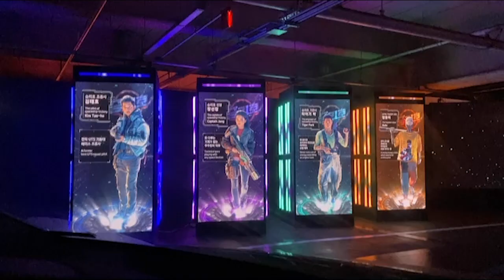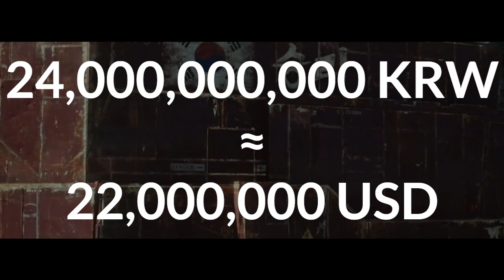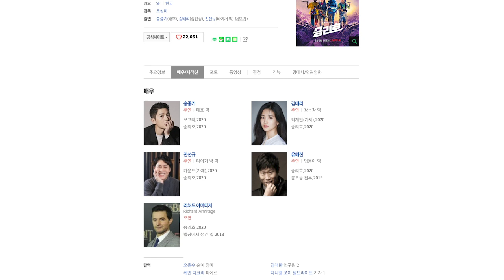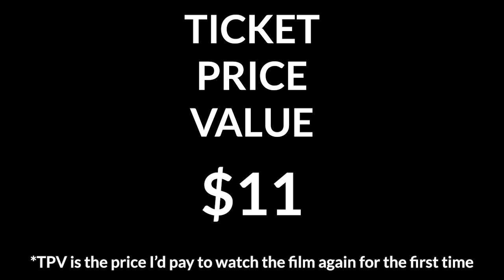Space Sweepers (2021) 승리호 Movie Review | EONTALK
Starring: Song Joong-Ki (송중기), Kim Tae-Ri (김태리), Jin Seon-Kyu (진선규), and Yoo Hae-Jin (유해진)
Release Date: February 5th